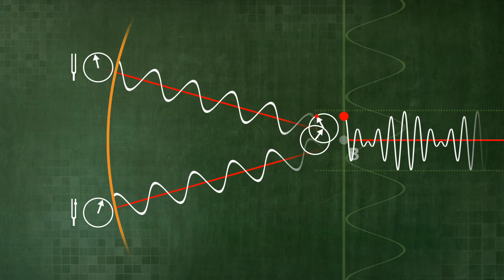A visual approach to sound beats (U2-02-08)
All videos of the project Quantum Visions can be found